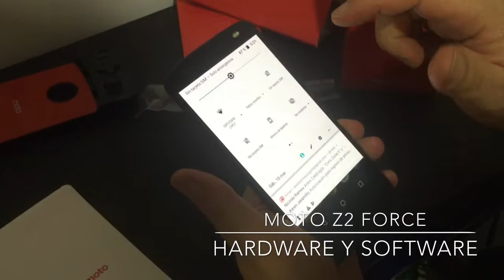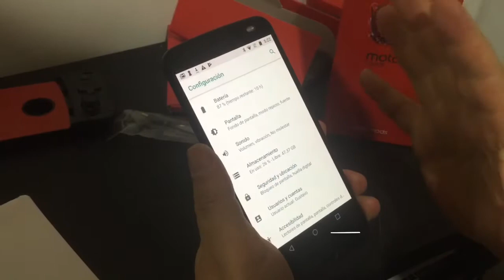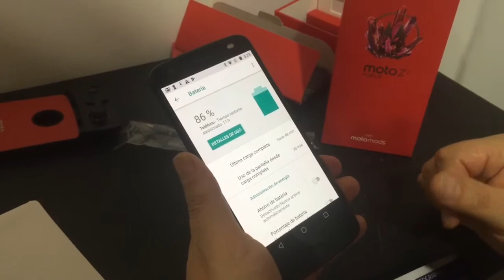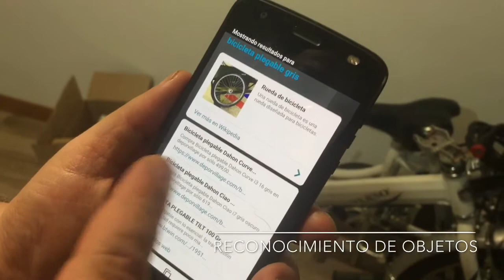Review Moto Z2 Force ( en Español )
Evaluamos el último teléfono de Motorola-Lenovo, su buque insignia, con el procesador Snapdragon 835 octacore. Su pantalla de 5.5 pulgadas quad HD Oled y protección ShatterShield (insatillable).
Doble cámara trasera, flash frontal y trasero; cargador de carga rápida, bateria de 2730 MAH.
Android 7.1 actualizable a Oreo, listo para los motomods de juegos, sonido, cámara, proyector, 360.